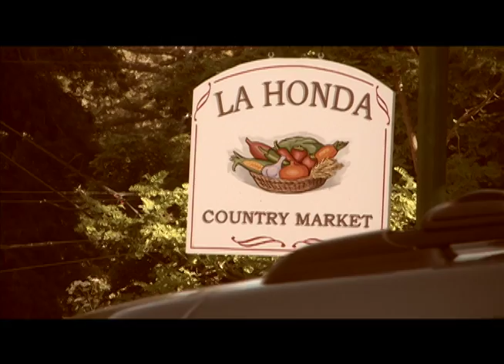2010 La Honda Music Festival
One of the great music events that have made the Santa Cruz Mountains of California the stuff of legends in rock history. The La Honda Music Festival has been happening for many decades. In the film, the Tambourine Lady claims to have been to over 30 festivals! The sixties have not been forgotten by many of the attendees, although the music leans more classic country than acid rock. The band "Boy Howdy" was a festival highlight featuring a female singer who lives on a horse ranch! Video by W.J. McKay of gothmountain.com.